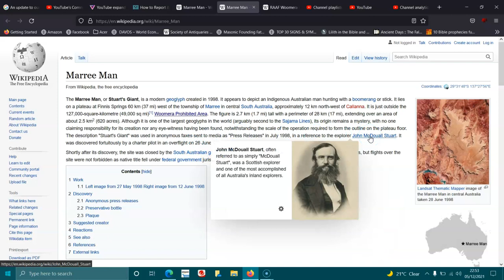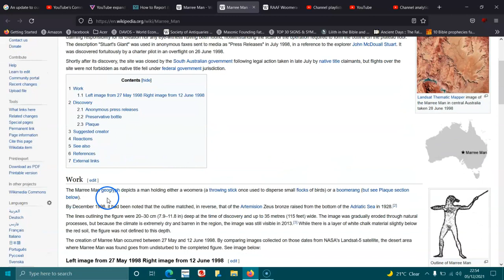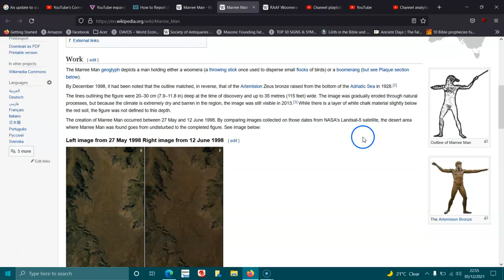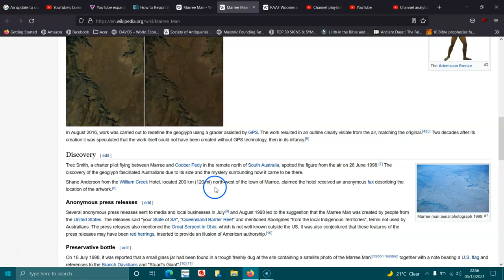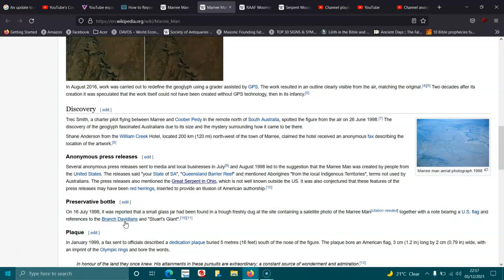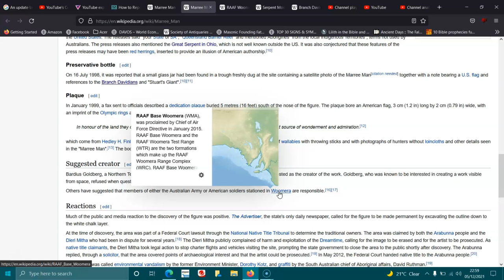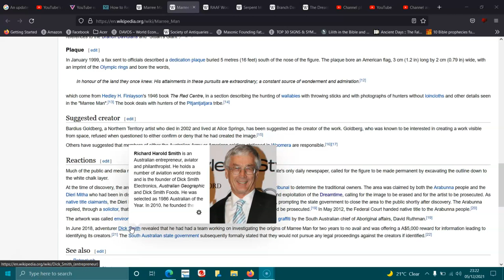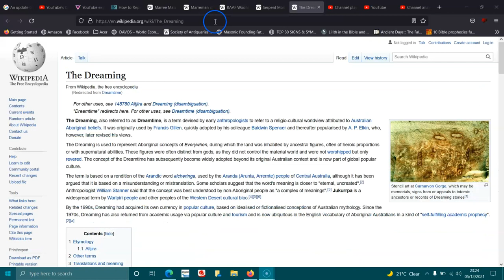Marree Man South Australia.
The Marree Man, or Stuart's Giant, is a modern geoglyph created in 1998. It appears to depict an Indigenous Australian man hunting with a boomerang or stick. It lies on a plateau at Finnis Springs 60 km (37 mi) west of the township of Marree in central South Australia, approximately 12 km north-west of Callanna. It is just outside the 127,000-square-kilometre (49,000 sq mi)[1] Woomera Prohibited Area. The figure is 2.7 km (1.7 mi) tall with a perimeter of 28 km (17 mi), extending over an area of about 2.5 km2 (620 acres). Although it is one of the largest geoglyphs in the world (arguably second to the Sajama Lines), its origin remains a mystery, with no one claiming responsibility for its creation nor any eye-witness having been found, notwithstanding the scale of the operation required to form the outline on the plateau floor. The description "Stuart's Giant" was used in anonymous faxes sent to media as "Press Releases" in July 1998, in a reference to the explorer John McDouall Stuart. It was discovered fortuitously by a charter pilot in an overflight on 26 June 1998.